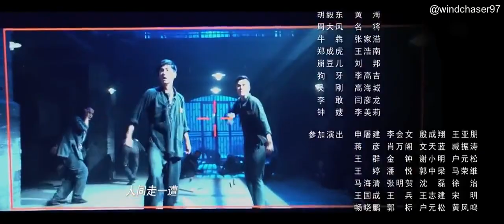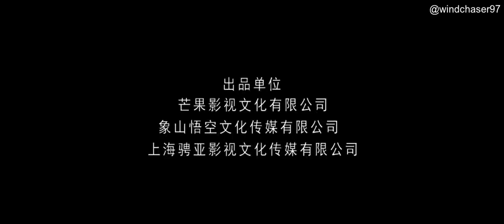[Engsub] Great Expectation : Twin Dragons Episode 2 - Liu Haoran